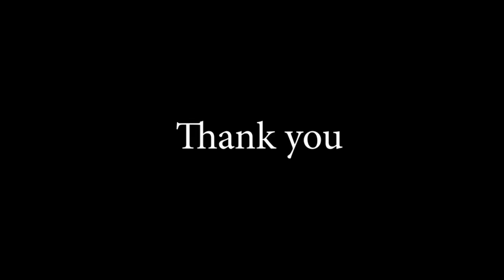Me nyuam hmoob Ua He Ha Lom zem heev